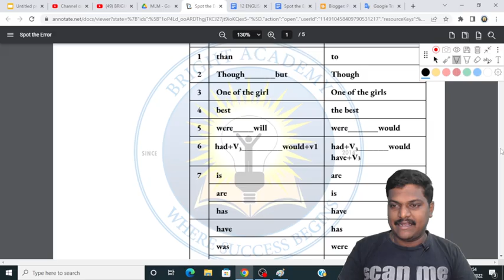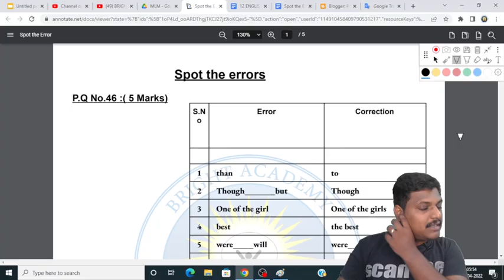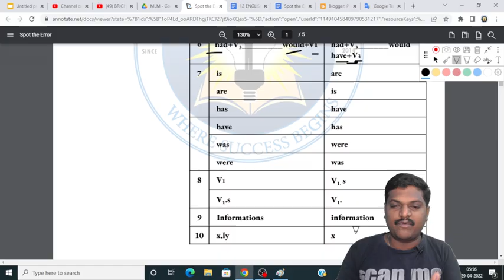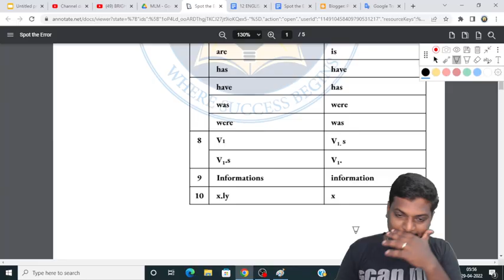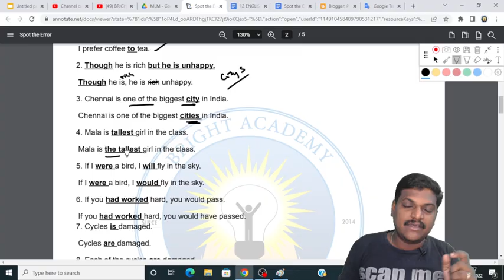11th 12th English | Spot The Error |Bright Academy Prakash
Exam Tips